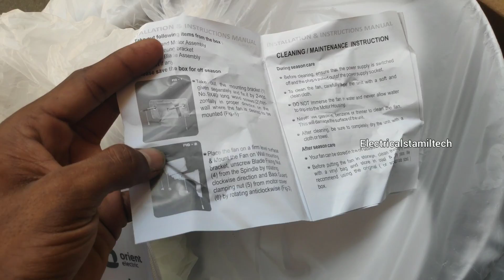How to install a wall fan in | Electricaltamiltech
❤️Blogger How to install a wall fan in |Tamil